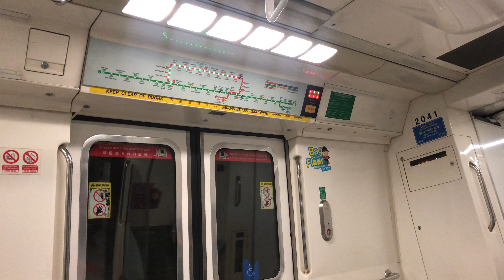⁴ᴷ⁶⁰ [Swap upside down] SMRT Trains, NSL Train Ride [Novena → Toa Payoh] - Kawasaki C151 041/042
Date of Recording: 28 September 2021
Train: Weekday 237 → 223
Line to Destination: North South Line Underground to Jurong East D/E
Stretch: NS20 Novena to NS19 Toa Payoh

UPDATE: This train has since been decommissioned and scrapped. This was the good time I record it on NSL, before being permanently removed from service in November 2024 and subsequently scrapped in January 2025.

Ok... so this fella later swapped to Full Day run and subsequently got replaced later on. I don't know what's happening, but this train is meant to go to BSD. In the end, the train went to UPD.